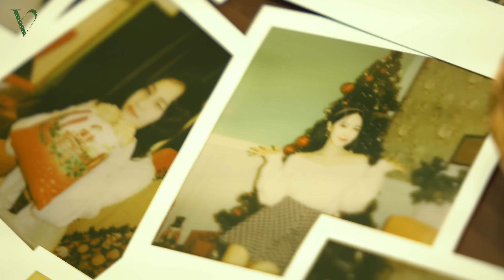VIVIZ (비비지) - “WINTER FILM” BEHIND THE SCENES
VIVIZ Official